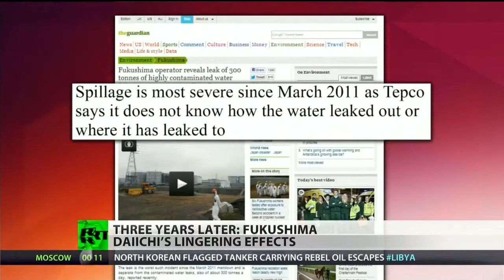Fukushima still a disaster zone three years after nuclear meltdown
On March 11, 2011 a magnitude 9.0 earthquake shook the coast of Japan triggering a tsunami that created the most disastrous nuclear spill since Chernobyl. The Fukushima Nuclear Power Plant catastrophe caused the meltdown of three nuclear reactors at the facility. Radioactive material was leaked into the air, soil, and sea and three years later, it's still leaking! But just how widespread is this disaster? RT's Perianne Boring looks at how the noxious material leaking from the TEPCO-owned plant has spread around the world.

Follow Perianne on Twitter @PerianneDC

Find RT America in your area: /
Or watch us online: /